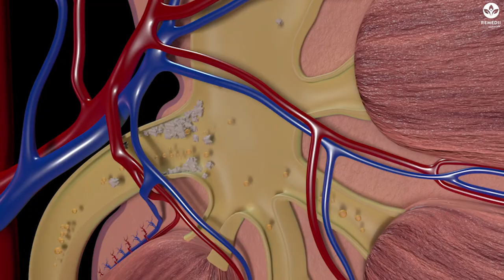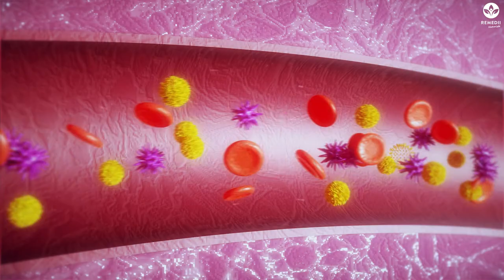Ce este guta❓Tratament guta picior ❗Simptome guta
Ce este guta? Guta boala boala guta totul despre guta
Guta este o forma dureroasa de artrita caracterizata de dureri articulare foarte mari. Este determinata de prezenta unei cantitati prea mari de acid uric in sange si in tesuturi. artrita gutoasa Alimente care scad acidul uric
Guta apare in special la articulatia de la degetul mare al piciorului, dar poate sa apara si la glezna, genunchi si maini, mai ales in zona incheieturilor. Tratament guta picior

Simptome guta – guta simptome guta boala simptome
Cele mai frecvent intalnite simptome sunt durerea brusca si inflamatia locala, dar si sensibilitatea mare la atingere. Simptomele gutei se manifesta cu precadere noaptea, iar persoana in cauza isi poate simti mainile si picioarele umflate, uneori si inrosite. Tratament naturist guta  guta boala tratament naturist guta la picior regim guta

guta boala alimente permise tratament guta guta tratament naturist guta boala reumatica crize de guta Tratament guta in criza criza de guta
Cel mai important este sa prevenim aparitia gutei. Iata cateva recomandari ce pot ajuta la protejarea impotriva atacurilor de guta:
- Consumul de lichide – apa este cea mai recomandata, iar sucurile indulcite trebuie evitate cu orice pret;
- Limitarea consumului de alcool – in special berea;
- Consumul de produse lactate cu putine grasimi - pot avea rol protector impotriva gutei, fiind si surse importante de proteine;
- Limitarea consumului de carne si peste;
- Mentinerea unei greutati corporale adecvate

Iata si care sunt cele mai bune tratamente pentru guta - podagra tratament
Odata instalata guta, tratamentul va trebui urmat toata viata, iar controalele periodice la medic vor trebui respectate cu regularitate, deoarece este necesar controlul nivelului de acid uric. Medicul specialist va decide care este cel mai benefic tratament medicamentos pentru fiecare caz in parte. El poate prescrie medicamente care imbunatatesc eliminarea acidului uric sau care blocheaza productia de acid uric.

Pe langa tratamentul medicamentos, este necesara si schimbarea stilului de viata si a dietei alimentare. Guta alimente interzise:  alimente interzise la guta alimente interzise in guta In primul rand, sarea trebuie eliminata din dieta. De asemenea, medicii nu recomanda consumul de organe (rinichi, ficat, creier), peste gras, icre, carnea de porc, prajerile, mezelurile, untura, galbenusul de ou, frisca, smantana si produsele lactate obtinute din lapte gras.
Exista si legume care trebuie evitate, precum: sparanghelul, spanacul, fasolea alba, mazarea, telina. Ar mai trebui ocolite si smochinele uscate, afinele, otetul si painea alba. Bauturile alcoolice sunt, de asemenea, interzise. La fel, ciocolata, care intensifica producerea de acid uric.

Alimente permise in guta: alimente permise la guta meniu pentru guta retete guta
Pe lista alimentelor permise regasim laptele batut si dulce, iaurtul, branzeturile nesarate si slabe, pestele slab. De asemenea, se pot consuma si 1-2 oua fierte pe saptamana.
Mai sunt permise si cereale integrale (inclusiv mamaliga), supele din legume si diverse dulciuri usoare. Guta boala tratament
Bauturile precum cafeaua si ceaiurile sunt si acestea permise. Cafeaua si guta dieta pentru guta guta regim alimentar